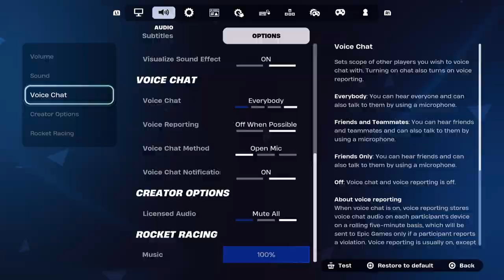Custom Fortnite Maps are TERRIFYING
Join us as we dive into Fortnite's spookiest custom horror maps! In this video, we take on a SCARY OC game mode and a thrilling remake of Friday the 13th. Watch out for jump scares, intense chases, and eerie atmospheres!

0:00 Intro
1:17 Game 1
14:49 Game 2
18:05 Outro